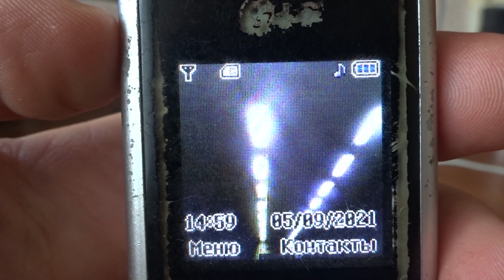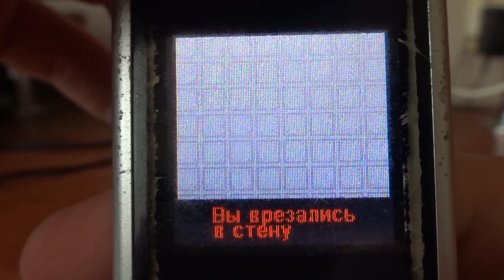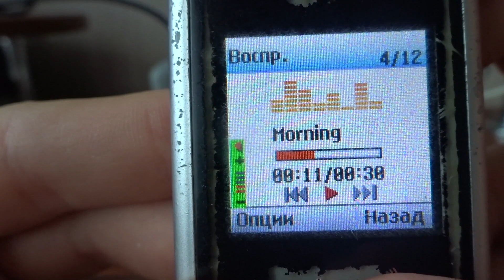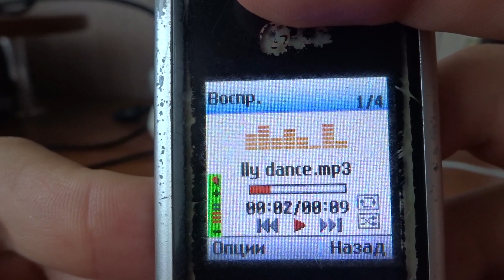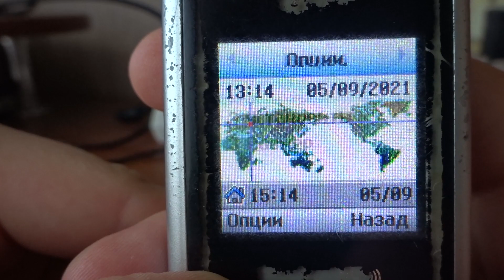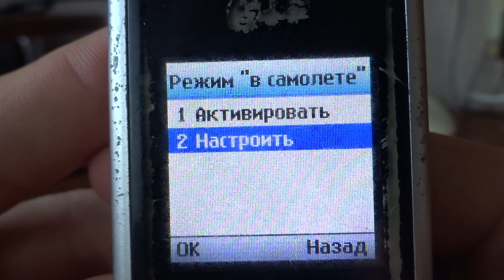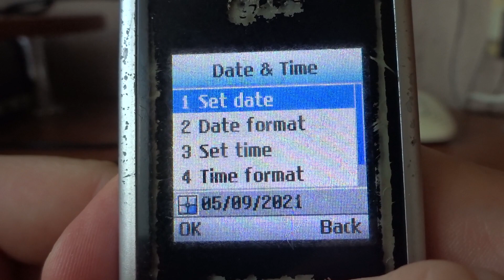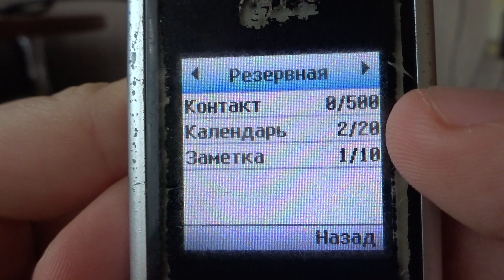Обзор LG GS155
LG GS155 - телефон из 2010 года на платформе Infineon за недорого с MP3 и microSD до 2 ГБ!